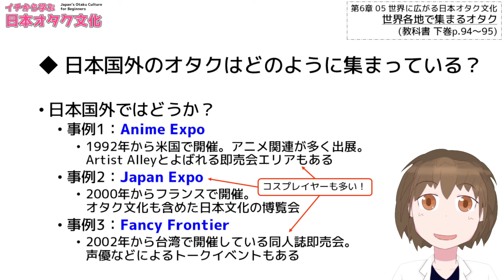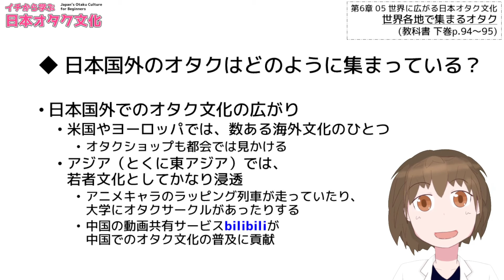【イチから学ぶ日本オタク文化 第127回】世界各地で集まるオタク/Otaku All Over the World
日本国内だけでなく日本国外でも、様々なオタク向けイベントが開催されています。とくに東アジアでは若者がオタク文化に日常的に触れる機会が定着しています。
Various otaku events are held not only in Japan but also abroad. In particular, many young people in east Asia are exposed to otaku culture on a daily basis.

授業テキスト『教科書 日本オタク文化』をBOOTHで通販しています。
Textbooks are now on sale at BOOTH.